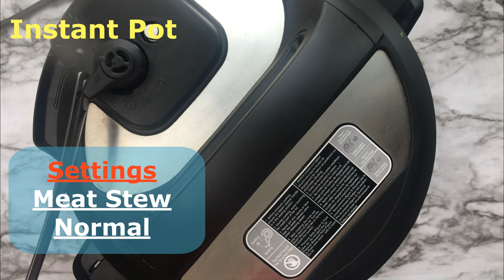Easy Lamb Stew | Instant Pot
Easy Lamb Stew Recipe in Instant Pot is packed with juicy aromatic flavors, the goodness of veggies & a kick from the red wine. Every single piece of lamb morsel & the vegetables will melt in your mouth with unbeatable deliciousness. So do not hesitate to make this Lamb Stew in your Instant Pot today because this is the Best stew for sure & so easy to make! A single bowl of this Lamb stew cooked with baby potatoes will win your heart every single time!